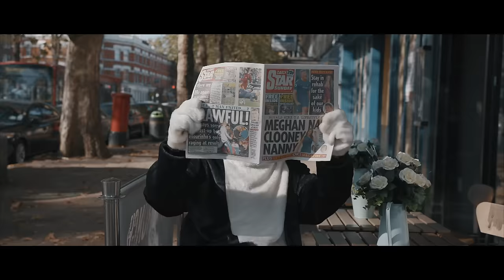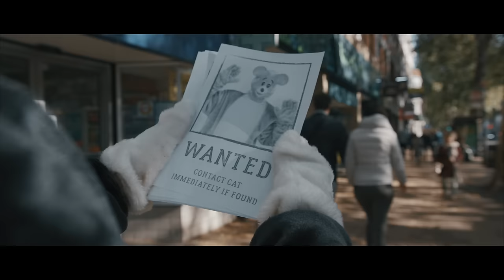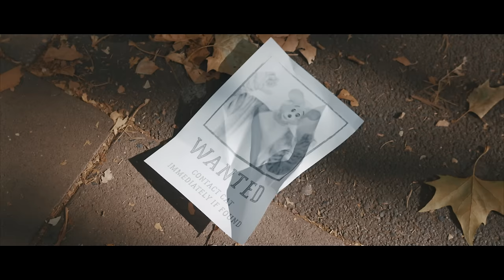Alex the Astronaut - "Happy Song" (Official Video)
The official video for Alex The Astronaut's "Happy Song" from the debut album The Theory Of Absolutely Nothing out everywhere

Co-directed by Johnny Marchetta and Bjorn Franklin, the video was filmed in the UK with Bee Happy Media and produced by Gina Burns.

LYRICS
Happy Song
Verse 1
Night takes the sunny day
Walk out the people race
I know everyone is missing someone but it stopped me
When I saw someone like you
And they looked so much like you
I wave to the dog and smile to our neigbour
She’s getting older
I don’t want to think of it
Think of the sunny day

So I put some music on
I’m walking to a song that could set this street on fire
It’s strange how a song can do that sometimes
I’m feeling all alone
Standing in the corner while my friends
Dance out of time

Meet me at the old bar
We can keep the cold out
Everyone is dancing singing but we’ll feel so safe inside
We’ll watch the people spinning
And you know that I love you but I think it’s over
Will it still be over always I don’t know
But the lights are gold and low
And tonight I need a happy song happy song

Dadadadadadadadaadadadadad

Have you seen her lately?
Taylors found her way she’s
Happier I saw her at the funeral for Jake’s dad
He’s quieter these days
Do you still love him?
You told me that once
It’s been months and he needs you
Just call him you stop me
And you ask if I miss her
Of course I still miss her

So please leave some music on
We’ll slip into a song that can take us from our minds
Standing in the corner while my friends dance out of time

Dadadadadadadadaadadadadad

Do you remember the cold winter breath?
The lights and the trees sang for Christmas
The crowd on the steps was all so still and quiet
You put your hand in mine

My friends are calling
I have to go
We shouldn’t be talking
It all ends in fighting
And I don’t care who’s right
I leave the phone in silence

Dadadadadaadadadadada

Dadadadadadadadaadadadadad